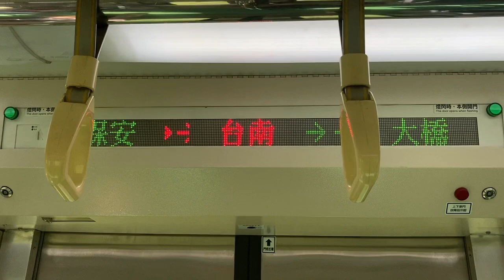臺鐵(台湾鉄道 TRA) 車內(車内) LED顯示器(LED電光掲示板) 保安→台南